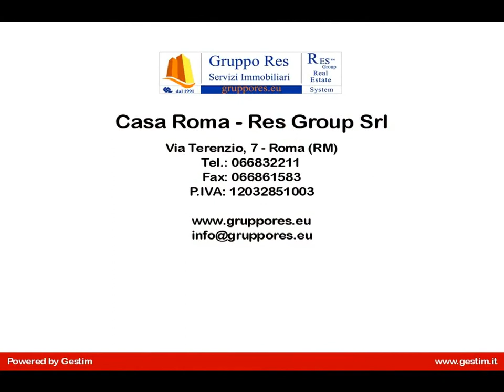Villa in Vendita a Roma (RM) zona Prima Porta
A Roma nord nella zona di Prima Porta a Valle Muricana in posizione dominante proponiamo in vendita una villa indipendente panoramica ed ottimamente rifinita con pavimenti in parquet soffitti, in travi di legno, infissi in legno douglas scoorrevoli, porte interne scrigno, impianto di climatizzazione, cancello automatico, grate di sicurezza. La villa in vendita è disposta su tre livelli fuori terra ed è composta da doppio ingresso, 2 ampi saloni, 3 camere, cucina abitabile, 3 bagni, ampio portico con travi in legno, giardino privato ed ampia area privata a parcheggio per 3 auto. Il prezzo richiesto per la villa in vendita è di  330.000,00 con possibilità di mutuo e permute. Per informazioni ed appuntamenti contattare CASA ROMA al numero 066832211 gruppores.eu